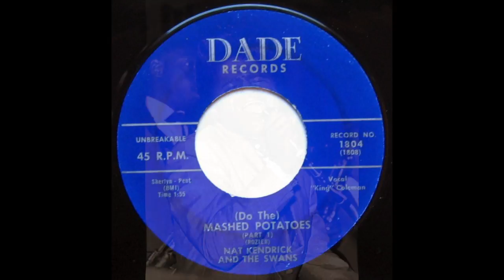(Do The) Mashed Potatoes (Pt. 1) - James Brown aka Nat Kendrick and The Swans (1962) (HD Quality)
"(Do The) Mashed Potatoes (Pt. 1)" - Nat Kendrick and The Swans aka James Brown and The Famous Flames (1962).

According to the last James Brown bio called "The One", Nat Kendrick and The Swans was the cover-up name for James Brown and The Famous Flames. Here without James singing (It was some dj doing the screaming because James was under contract with the 'King' label and could not legally do vocals on another label.